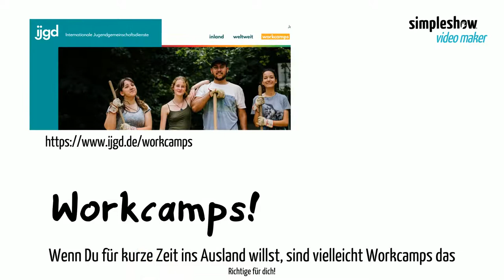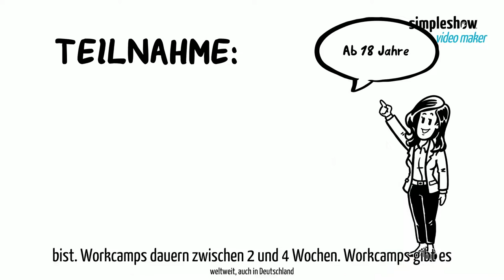simpleshow Workcamps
Workcamp-Erklärclip von bezev